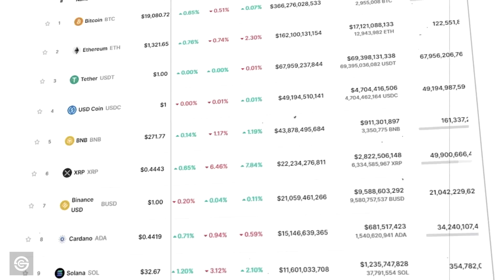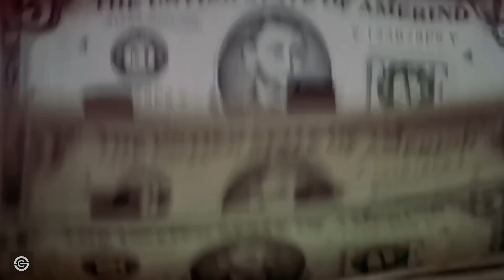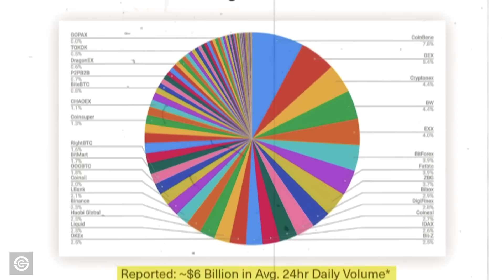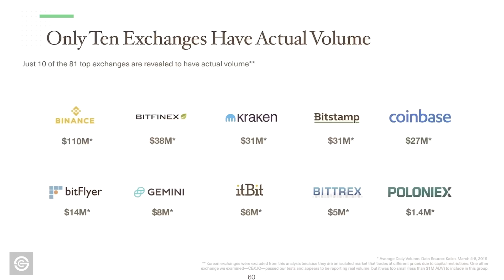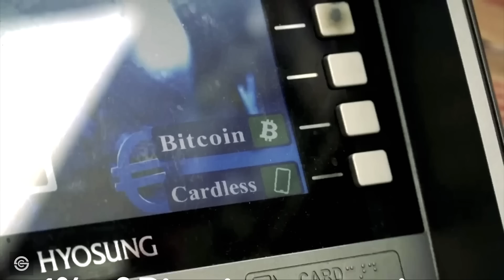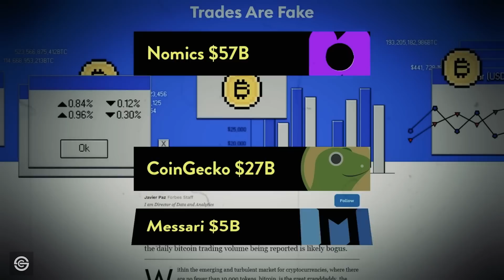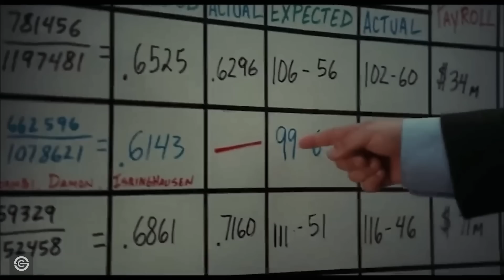CRYPTO : De PIRE en PIRE (Preuve à l'Appui)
▬▬▬▬▬▬▬▬▬BINANCE - $100 de CashbBack▬▬▬▬▬▬▬▬
⮕ BINANCE - Bonus d'inscription unique de $100 de cashback sur les frais de trading en utilisant le lien suivant

Crypto : De Pire en Pire I Tout est Faux - Preuve à l'Appui
Les crypto-monnaies sont souvent considérées comme un mensonge par des personnalités telles que Charlie Munger et Warren Buffet. Des récentes études ont montré que le marché des crypto-monnaies est plus petit et plus sombre que nous ne le pensions, avec la plupart des échanges étant faux. Ces échanges utilisent des bots pour créer des mouvements sur la plateforme, en échangeant les uns contre les autres, créant ainsi des volumes de transactions fictifs. La capitalisation boursière, qui est souvent utilisée pour évaluer la valeur du marché, est également imparfaite car elle ne reflète que les derniers prix d'achat, sans tenir compte des volumes de transactions réels ou des chiffres de la capitalisation boursière. Le wash trading est également une pratique courante dans le marché des crypto-monnaies, qui permet d’augmenter artificiellement la valeur des actifs. Malgré tout cela, les chercheurs estiment que les prix actuels sont plus en phase avec la valeur réelle du marché des crypto-monnaies, offrant ainsi une opportunité d'achat pour ceux qui croient en la technologie à long terme.

Assistant pour la fiscalité de vos cryptomonnaies - Calculez vos plus-values imposables de crypto-monnaies et remplissez votre déclaration fiscale en toute sérénité.
✅ Code de réduction 10% : CHARLIESEDDINE